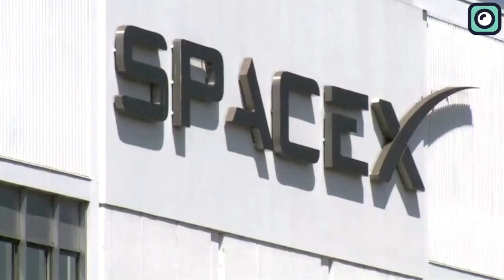NASA just declared "No Starship launch Anymore", SpaceX in BIG TROUBLE?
SpaceX's Starship program might be heading into an uncertain future.
The Starship is an ultra-powerful, fully reusable spaceship, intended to be the primary spacecraft for the Artemis program. Measuring 9 meters in width and roughly 50 meters in height, it's designed to carry up to 100 people to the Moon, Mars, and potentially beyond. Its unique design includes groundbreaking Raptor engines and features that enable it to endure the rigors of multiple re-entries. But, returning to our main concern, the Starship is facing significant hurdles. After a highly anticipated launch that ended in an explosion just minutes after liftoff, there are rising concerns about the readiness of the Starship to carry astronauts to the moon by the projected date. This concern was vocalized by none other than Jim Free, NASA's associate administrator for exploration systems development, during a recent meeting. Jim Free suggested that the 2025 launch might be postponed. So why are these delays anticipated? The answer lies in the aftermath of the recent Starship launch failure. On 20 April the spacecraft roared to life, lifting off with an unmatched power. The world watched as this titan ascended into the sky. But, suddenly, the rocket exploded mid-flight.
What followed was a scramble to comprehend the fallout of the event. Communities around the launch site were suddenly faced with the consequences of this misstep. The explosion had sent a considerable amount of particulate matter into the surrounding areas, much farther than expected. Moreover, the explosion also wrought significant damage to the SpaceX launch pad. Concrete chunks from the launch pad were sent flying in all directions, leaving a crater where the massive rocket once stood. The damage was far more extensive than anyone anticipated, even extending to the nearby ocean.